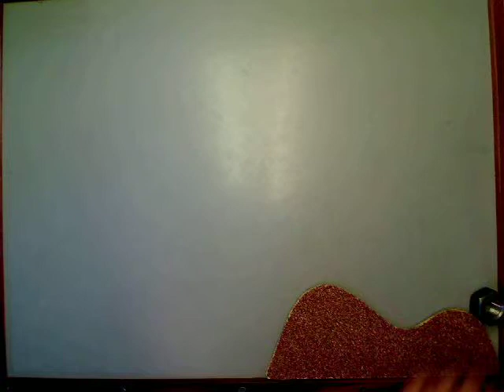Meaningless Chaos by Liz Shenaut